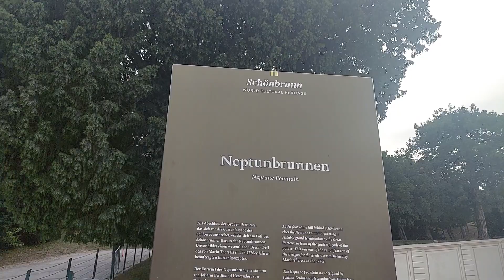Beautiful Vienna, Austria 🇦🇹